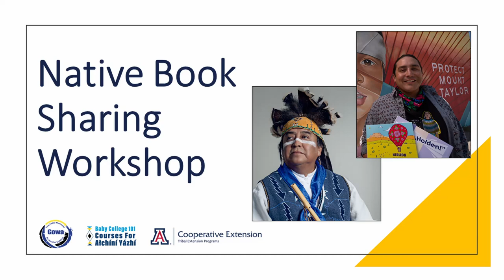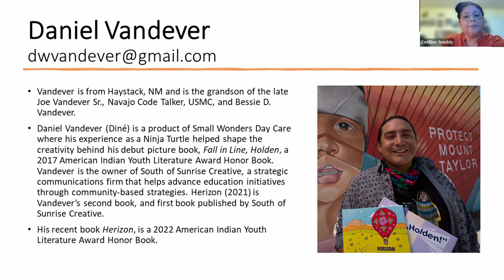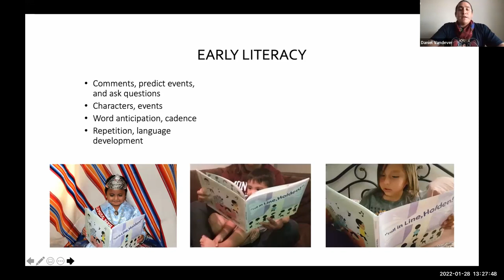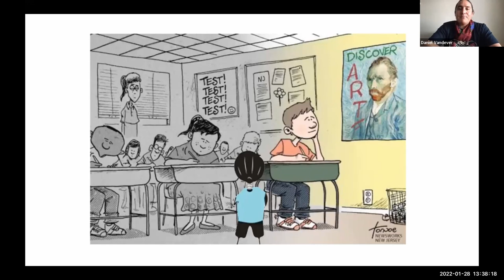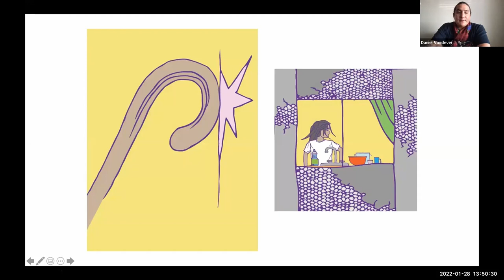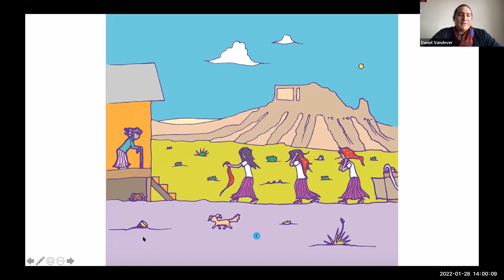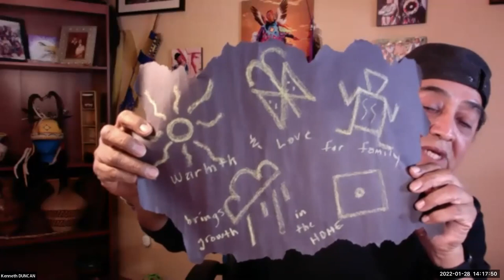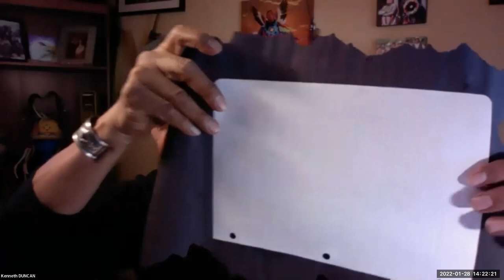Native Book Sharing Workshop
During this workshop for early childhood education teachers and providers, participants will learn to draw on local indigenous knowledge about children's book celebrating native people and cultures and oral storytelling. Daniel Vandever (Diné) reads and talks about his picture book Herizon followed by Ken Duncan (San Carlos Apache) talking about how to use oral storytelling with young children.
Participants also shared an discussed books for young children written by native authors and/or celebrating native people and cultures. Download the collect book list at:
For more activities and information on getting young children ready to read, visit:
(San Carlos Apache Region) Gowa: Teachable Moments for Apache Children
(Navajo Nation) Baby College 101: Courses for A&#322;chíní Yázhí